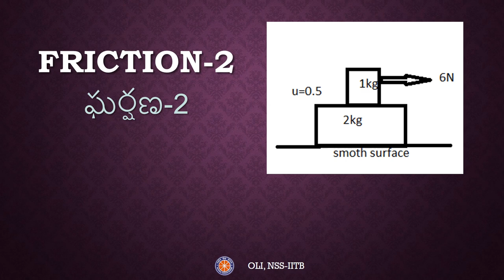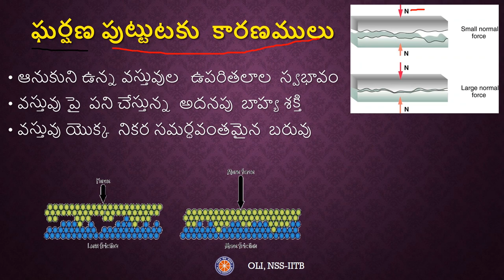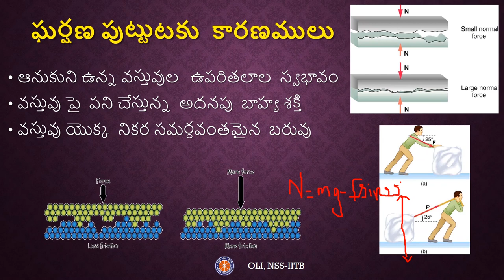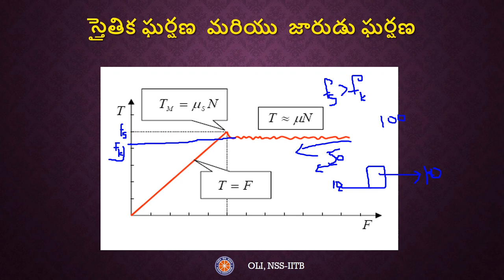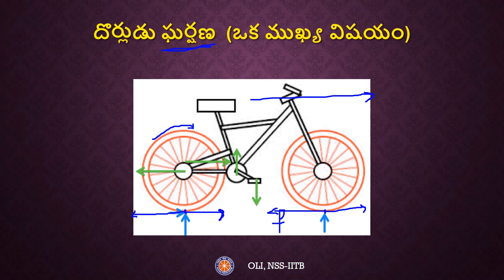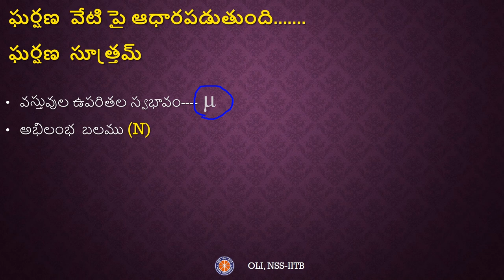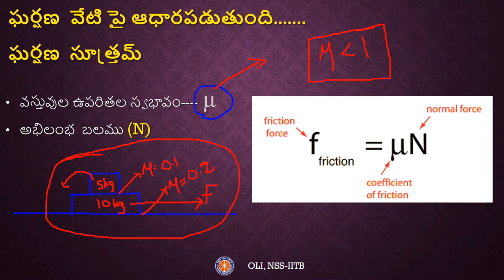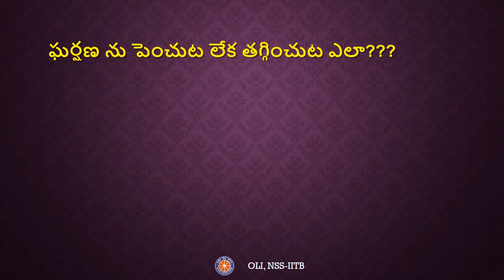ఘర్షణ భాగం 2 (Friction Part 2) - Class 8 - Telugu Science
This video will help you calculate the force exerted due to friction and what factors can help reduce friction and what are the types of friction

Taught by: Miryala Sagar
Reviewed by: Sai Kiran